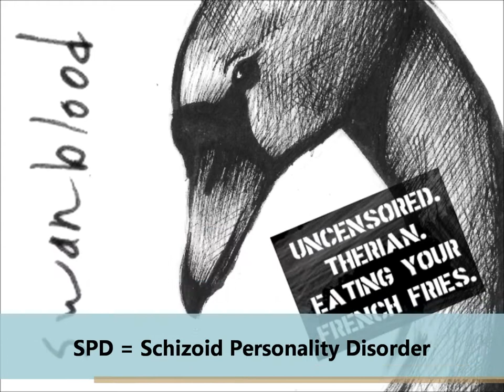Swanblood - Therianthropy and Mental Illness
Captions by Jasmine Kelley - thank you! Art by thefaulknerian.tumblr.com.

My thoughts on therianthropy and mental illness, as a person with mental illness.